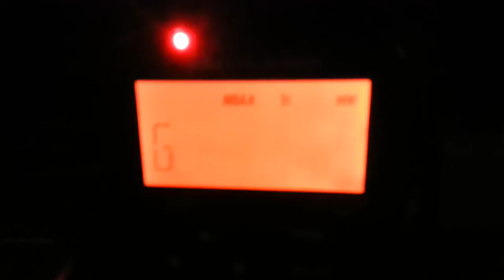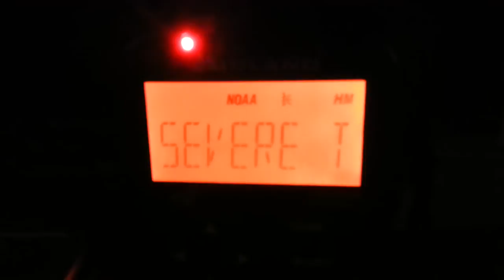EAS #31 - Severe Thunderstorm Warning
Recorded 6/11/14 on a Samsung Galaxy S III.